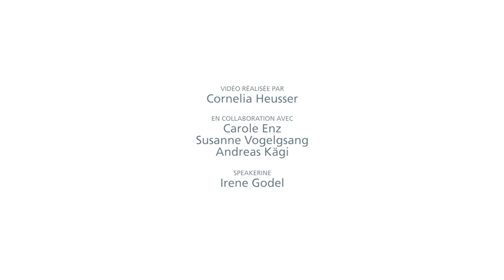Antagoniste naturel contre champignon nuisible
Des chercheurs-euses d’Agroscope ont montré que l’antagoniste au Fusarium, Clonostachys rosea, présent en Suisse, permet de supprimer le Fusarium, l’un des pathogènes les plus importants des cultures céréalières.
Agroscope-Forschende haben gezeigt, dass der in der Schweiz vorkommende Gegenspieler von Fusarien, Clonostachys rosea, den Fusarien-Pilz, einer der wichtigsten Krankheitserreger im Getreidebau, zurückdrängen kann.